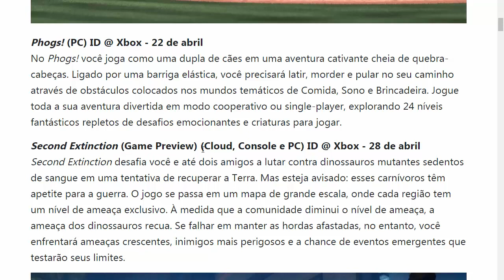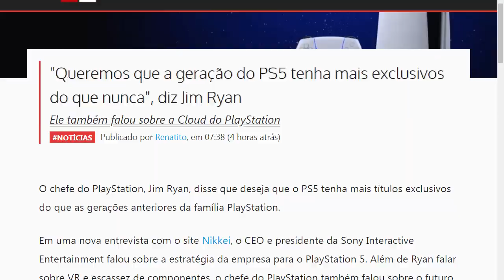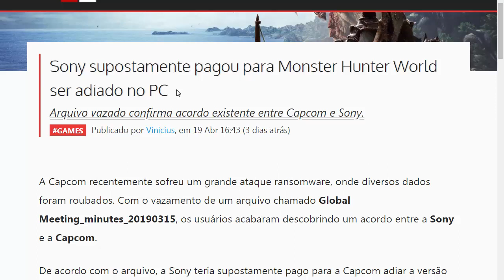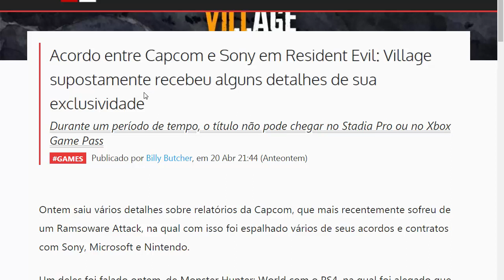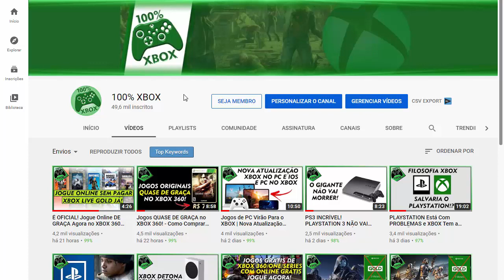Xbox Game Pass no NINTENDO SWITCH!? | PLAYSTATION Tentando SABOTAR XBOX e PC!? | E Muito Mais!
Xbox Game Pass no NINTENDO SWITCH!? | PLAYSTATION Tentando SABOTAR XBOX e PC!? | E Muito Mais! - Notícias Xbox aqui no canal 100% Xbox!

CANAIS PARCEIROS